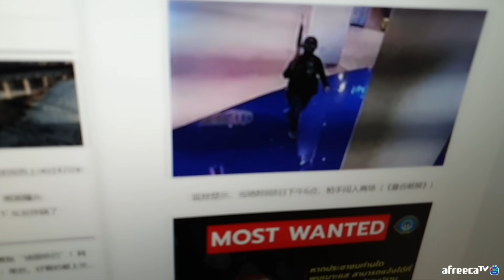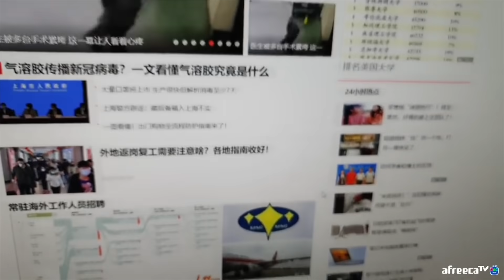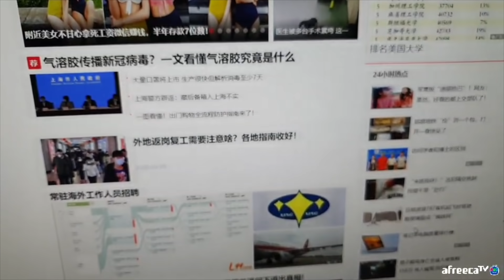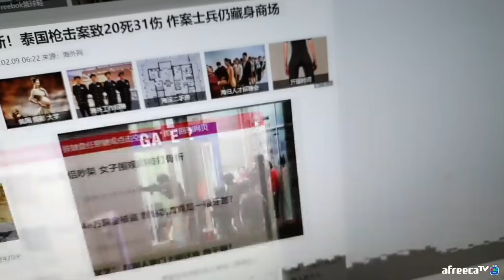태국에선 안타까운 소식전해졌습니다...